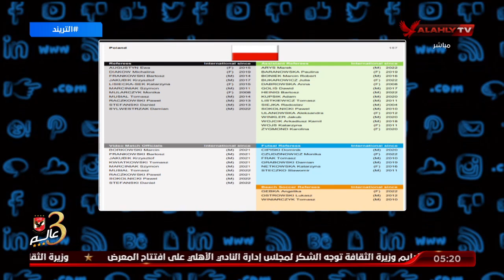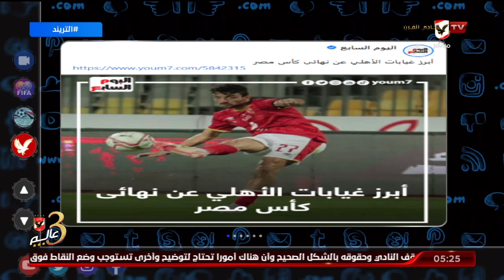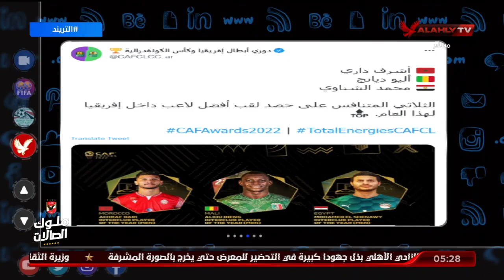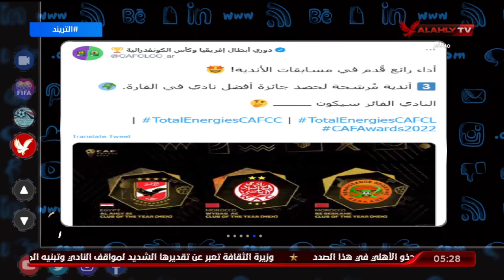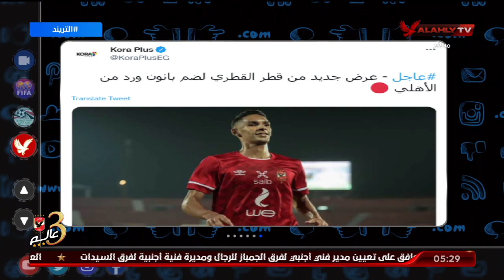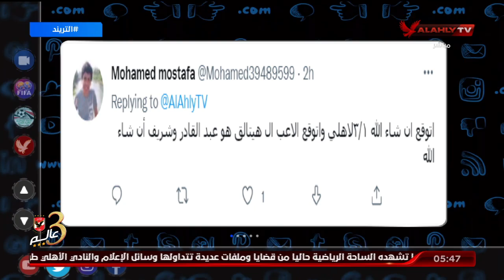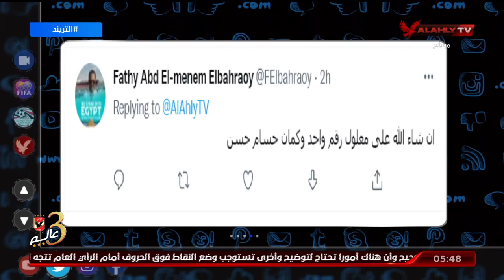حلقة التريند تقديم محمد سعيد | 20 - 7 - 2022